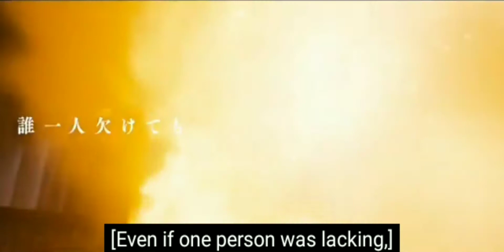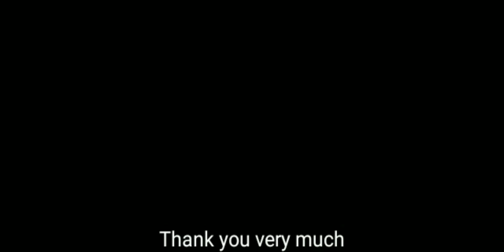First Love 2019 Japanese film bad movie review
Japanese 初恋
Hepburn Hatsukoi
Directed by Takashi Miike
Screenplay by Masaru Nakamura
Story by Muneyuki Kii
Produced by
Muneyuki Kii
Jeremy Thomas
Misako Saka
Starring
Masataka Kubota
Nao Omori
Shota Sometani
Sakurako Konishi
Becky
Takahiro Miura
Mami Fujioka
Yen Cheng-kuo
Duan Chun-hao

Cinematography Nobuyashu Kita
Edited by Akira Kamiya
Production
company
OLM[3][4]
Distributed by
Toei (Japan)
Release dates
17 May 2019

Countries
Japan

Language Japanese
First Love (Japanese: 初恋, Hepburn: Hatsukoi) is a 2019 crime thriller film directed by Takashi Miike.It tells the story of a boxer and a call girl who become unwittingly involved in a drug-smuggling scheme. The film premiered on 17 May 2019 in Directors' Fortnight, before being released in theaters in the United Kingdom and Japan in February 2020.